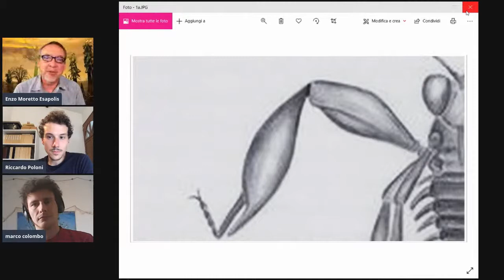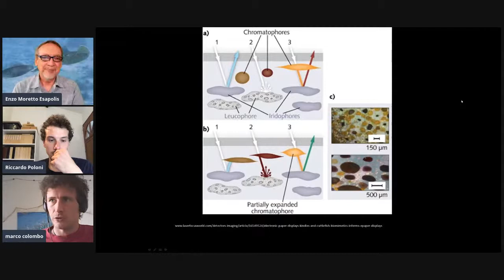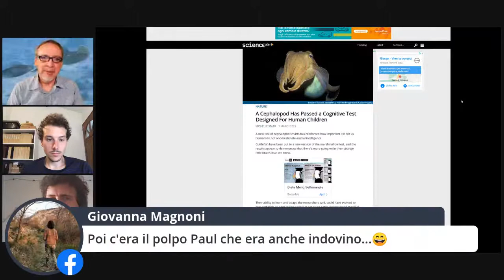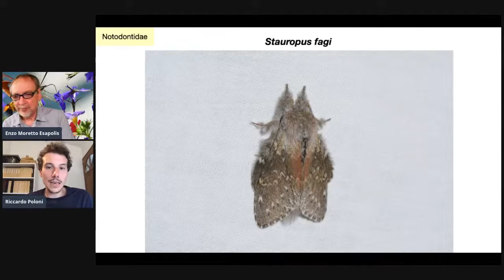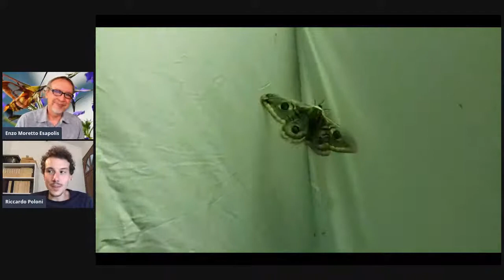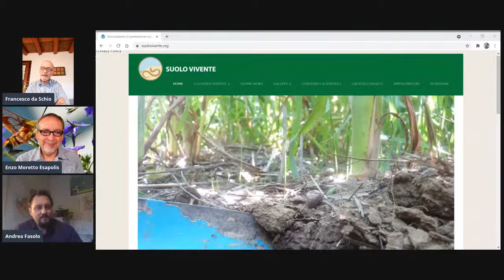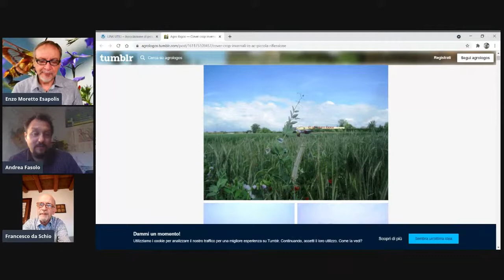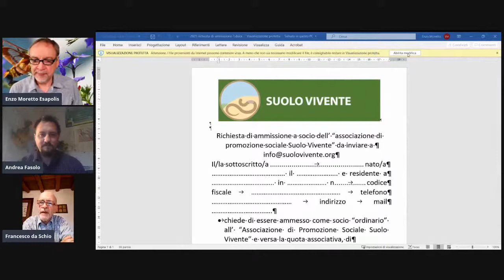Intelligenza Mimetica dei Cefalopodi – Falene Primaverili – Scopri l’Animale – Suolo Vivente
Avete indovinato l’animale misterioso che vi farà conoscere frammenti originali di storia naturale?
Volete conoscere le incredibili capacità mimetiche dei cefalopodi e la loro vivace intelligenza?
Quali sono le falene che schiudono in primavera?
Se siete appassionati di natura e ambiente, non perdete la diretta di mercoledì 31 marzo dalle 18:00 alle 19:30 sui canali YouTube e Facebook di MicroMegaMondo
Potrete interagire con Enzo Moretto che vi accompagnerà in questo viaggio insieme al biologo Riccardo Poloni, al naturalista, divulgatore e fotografo, Marco Colombo e gli agronomi Francesco da Schio e Andrea Fasolo.